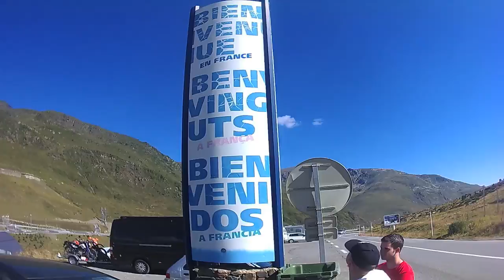A SUMMER WEEKEND | ANDORRA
2016
Andorra
Song: Matt Easton - Live Life